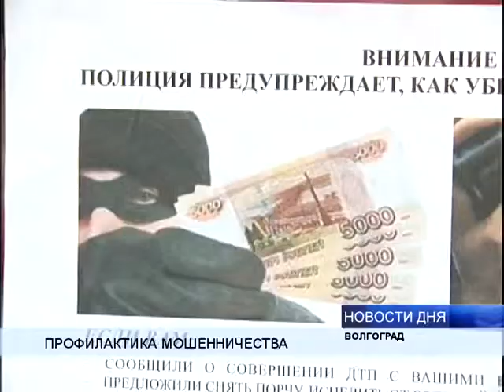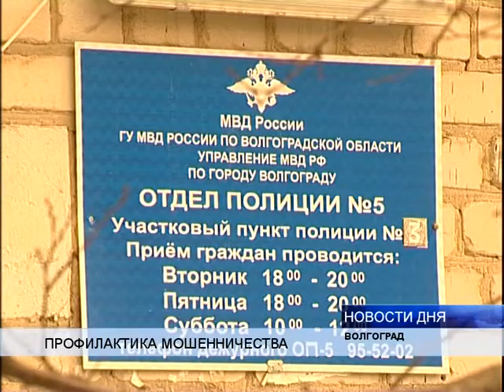ОБЪЕДИНЯЮТ УСИЛИЯ В БОРЬБЕ С МОШЕННИКАМИ